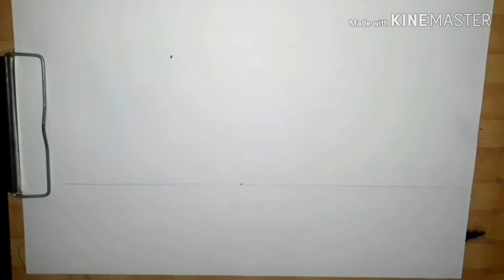Cara menggambar pemandangan | Desa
Di Video ini saya memberitahukan cara menggambar pemandang dengan cara perspektif 1 titik berada di central.berikut alat yang saya gunakan pensil,penggaris dan spidol.semoga terhibur dan slamat menonton.